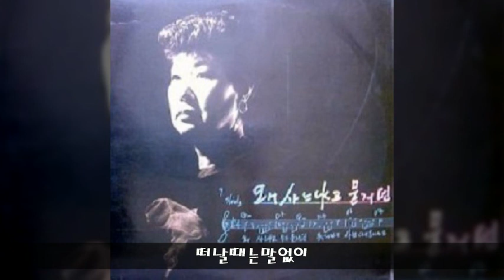현미 '89 A06 떠날때는말없이